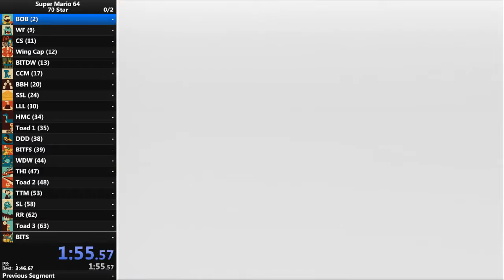C L E A N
Probably not impressive to a lot of people, but I was pretty hyped about it because it's the first time I took a serious shot at it, and it worked.